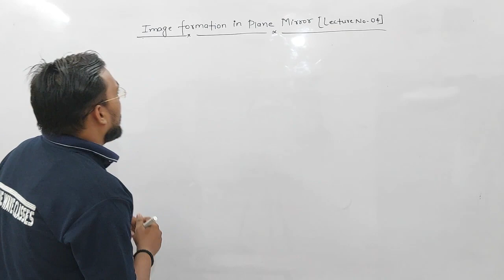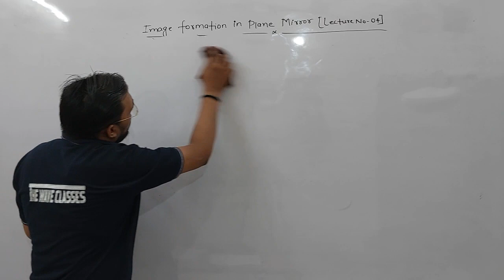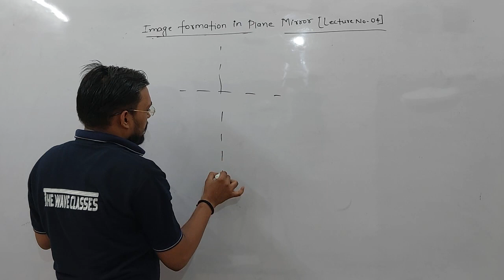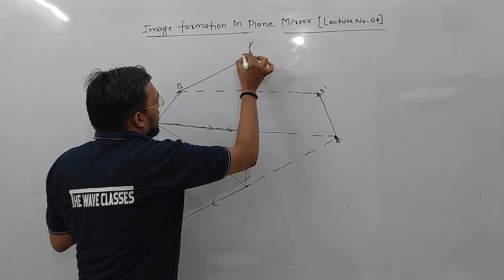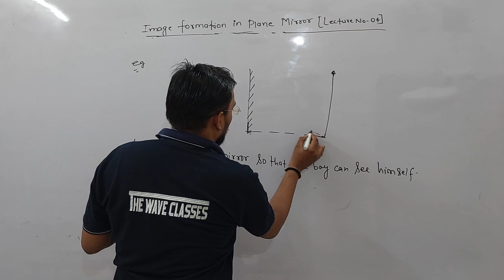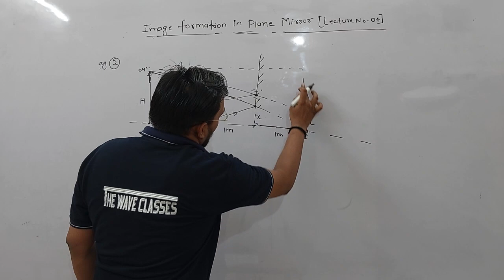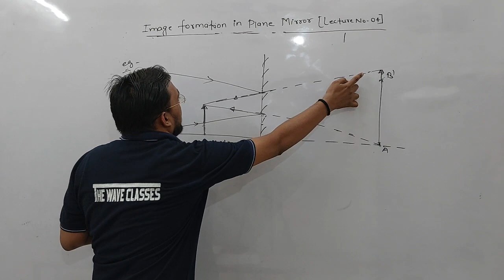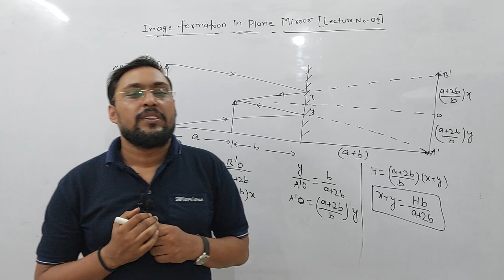geometrical optics [lecture no.-03, Part-01], Image formation by plane mirror